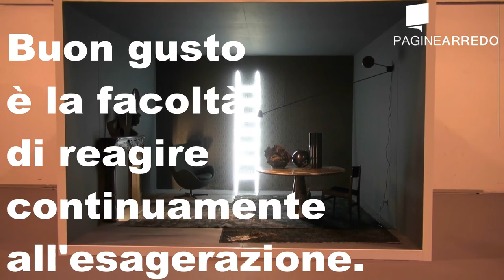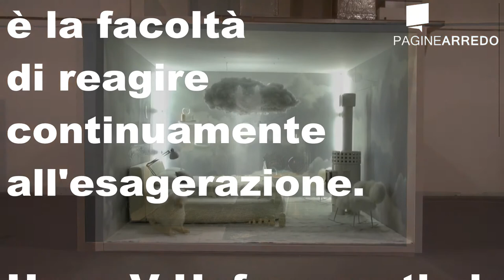ABITARE 100% PROJECT 2013 - Padiglione 4 seconda parte.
Abitare 100% project 2013

Il padiglione 4 di Abitare il tempo 100& Project era un mix di stand aziendali, arene per i workshop e esposizioni a tema. Un susseguirsi di volumi e emozioni, colori, rappresentazioni, dal Vintage, al minimalismo estremo, un quadro interessante ed eterogeneo di quello che può definirsi gusto contemporaneo.